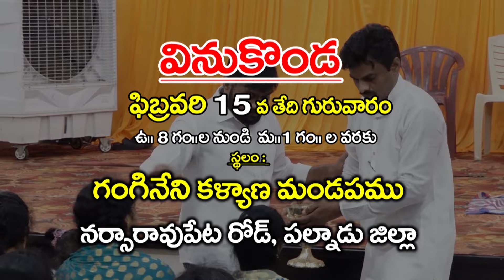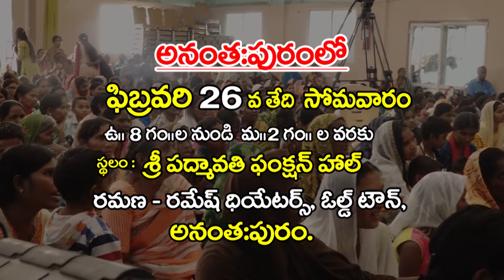ఫిబ్రవరి - 14 - 24 - ఈ మీ కోసం దేవుని వాగ్దానం# నేడే రక్షణ దినము